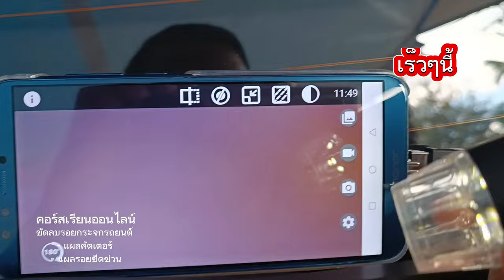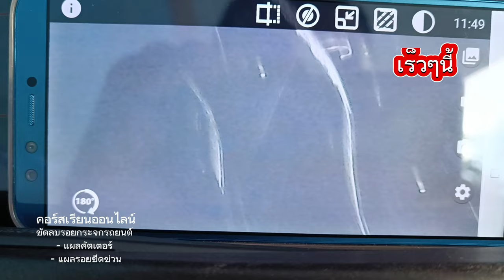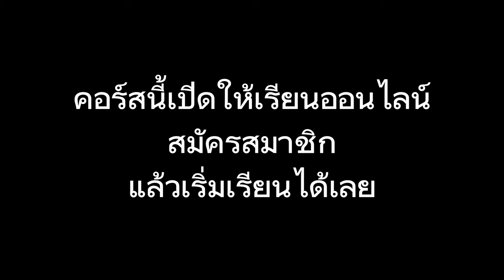ไฮไลท์ EP1. คอร์สเรียนออนไลน์ สอนขัดลบรอยกระจก | แผลคล้ายคัตเตอร์ | สอนเคลือบแก้ว |【 Ucarwash TV 】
▬▬▬▬▬▬▬▬ஜ ۩۞۩ ஜ▬▬▬▬▬▬▬▬
▓▓▓▒▒▒░░░ :: Ucarwash TV :: ░░░▒▒▒▓▓▓
▬▬▬▬▬▬▬▬ஜ ۩۞۩ ஜ▬▬▬▬▬▬▬▬

ไฮไลท์ EP1. คอร์สเรียนออนไลน์ สอนขัดลบรอยกระจก
สำหรับคลิปวีดีโอเต็ม จะดูได้เฉพาะสมาชิกที่สมัครช่อง YouTube Ucarwash เท่านั้น ส่วนจะระดับไหน ราคาเท่าไหร่ เดี๋ยวจะแจ้งให้ทราบอีกทีนึง

สำหรับคอร์สนี้เราจะลบรอยแผลคล้ายคัตเตอร์ เป็นรอยขีดข่วนที่ไม่ลึกมากเท่าไหร่ มีแผลแตกในระดับเล็กน้อย

🔔คอร์สนี้คุณจะได้เรียนรู้ ว่าแผลลักษณะแบบนี้จะต้องเปิดด้วยกระดาษทรายเบอร์อะไร
🧐คุณจะได้เรียนรู้รอบเครื่องขัด เพื่อใช้ในเทคนิคขัดลบรอย
🧐คุณจะได้เรียนรู้วิธีการเตรียมผิวก่อนจะจบงานแบบก้าวกระโดด
🧐คุณจะได้เรียนรู้ขั้นตอนการจบงานแบบถูกต้องถูกวิธี

คอร์สนี้เราจะเปิดเร็วๆนี้เดี๋ยวจะแจ้งประกาศให้ทราบอีกทีนึง
ขอบคุณลูกศิษย์ทุกท่านที่ให้ความสนใจ

Ucarwash Thailand